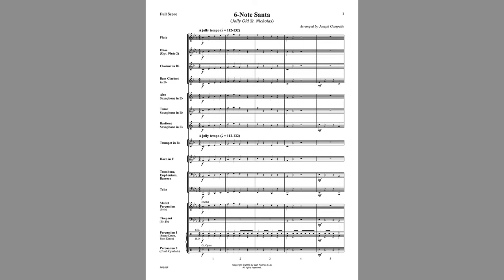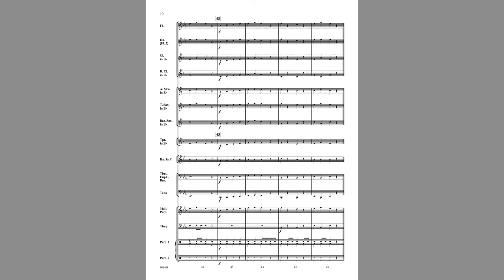6-Note Santa (PPS59) by Joseph Compello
Primer Band Series
Grade 1/2

This arrangement of Jolly Old Saint Nicholas is perfect for the beginning band winter concert. Based on the first 6 notes of the concert Bb scale, the scoring ensures every instrument gets a chance to play the rhythmically simple melody. The only eighth notes appear in the snare drum part. Written with the composer's typical expertise for a great sounding and easy-to-put together composition, try this for a jolly good time.